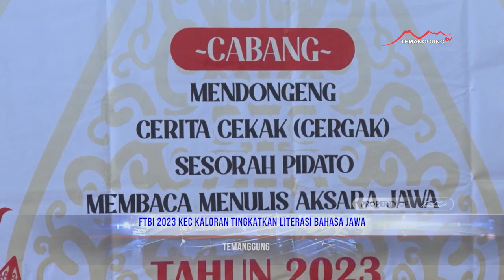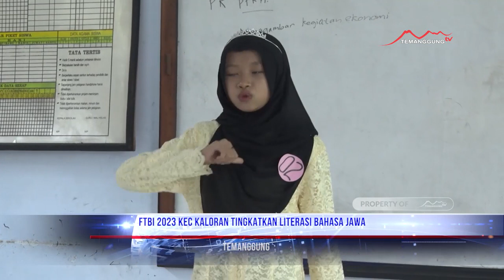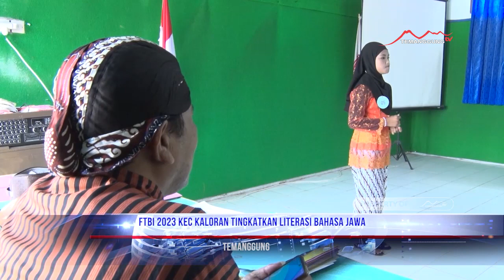FTBI 2023 KEC KALORAN TINGKATKAN LITERASI BAHASA JAWA